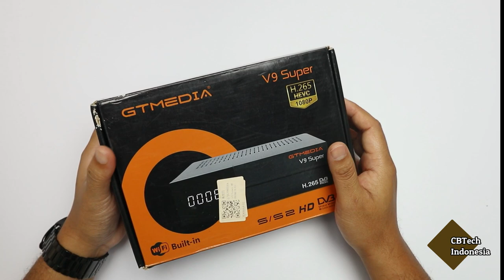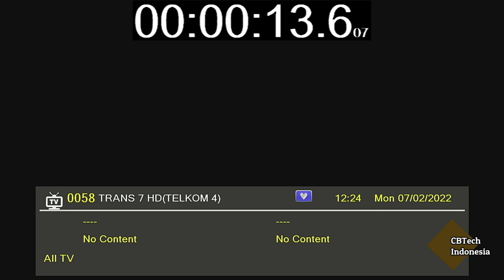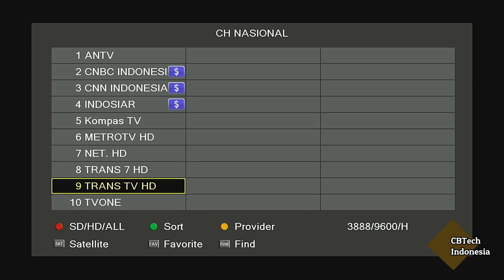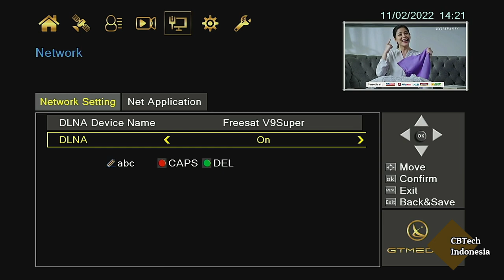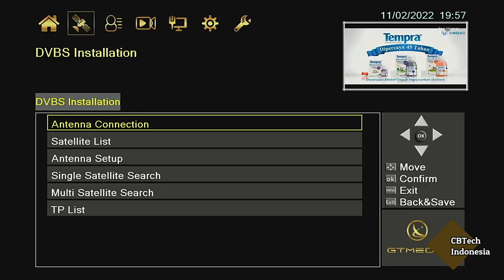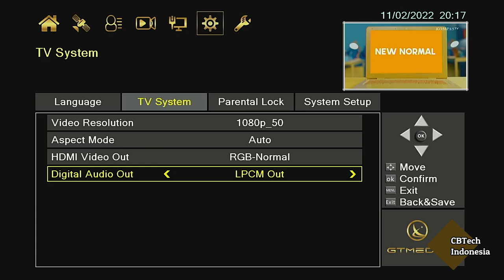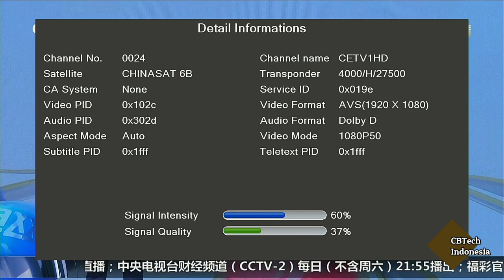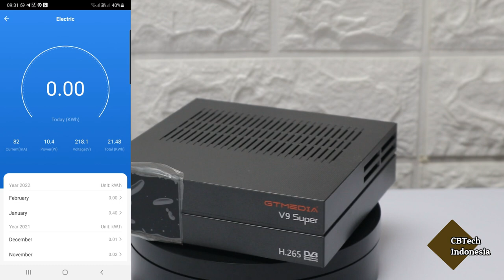GTMedia V9 Super Cikal Bakal GTMedia V9 Prime Wajib Tau! | LAN Port & Built in WIFI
GTMedia V9 Super memiliki fitur avs+, tampilan led display minimalis dengan ventilasi udara yang cukup banyak. Teknologi infra red learning function pada remote control, menjadikan RC nya dapat digunakan sebagai pengganti remote TV, 1 remote untuk semua kebutuhan.